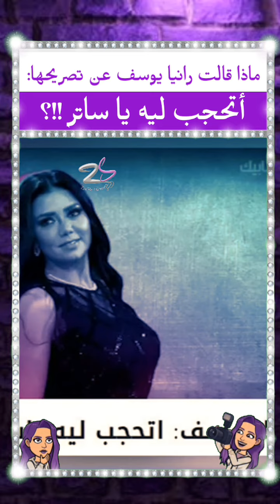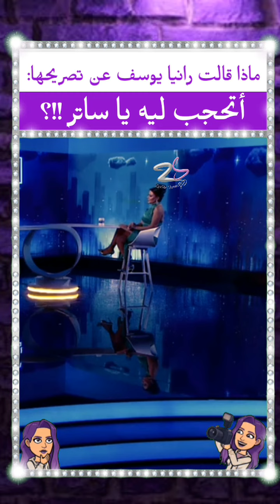ماذا قالت رانيا يوسف عن تصريحها : أتحجب ليه يا ساتر!!